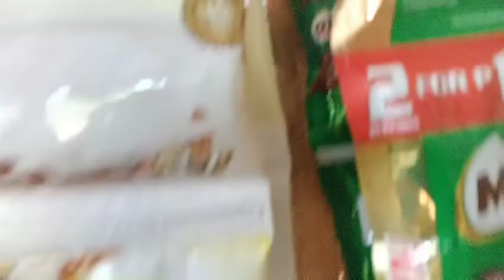Late upload || Simple Birthday Celebration of Jannen || Cooking Beef Afritada❤️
WELCOME TO LUDIVESE FAMILY VLOG 😊

Thank you folks for visiting my channel always. Very much appreciated ♥️

I sincerely hope that you will enjoy watching my videos.

Note. You can message me anytime via Facebook messenger.